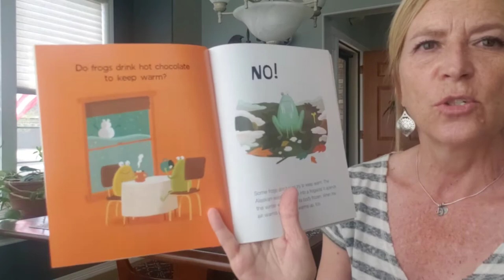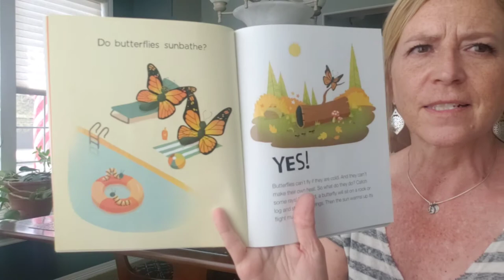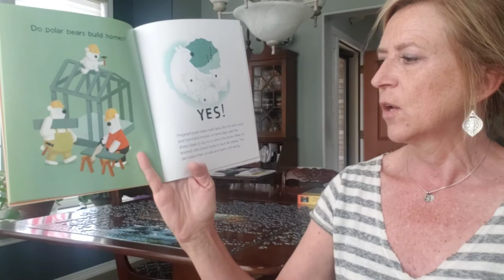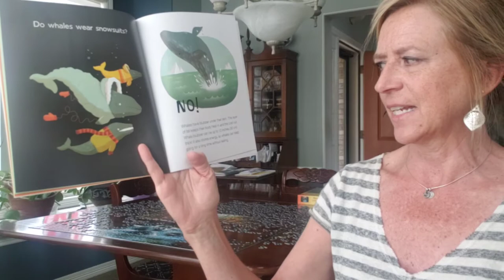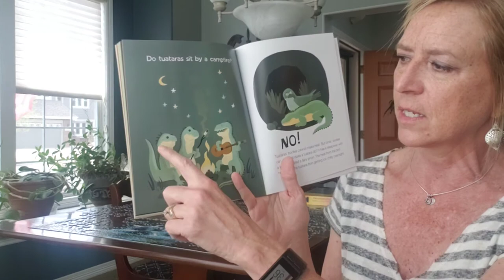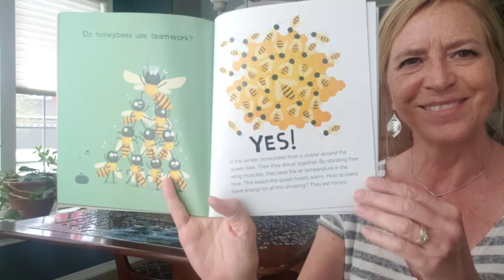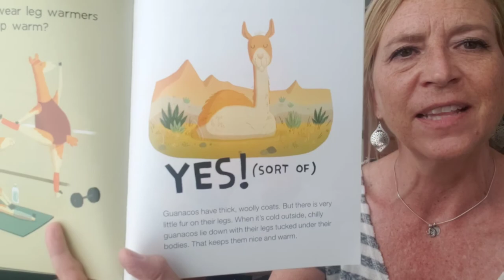Do Frogs Drink Hot Chocolate? How Animals Keep Warm by Etta Kaner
Mrs. Walbye's Storytime